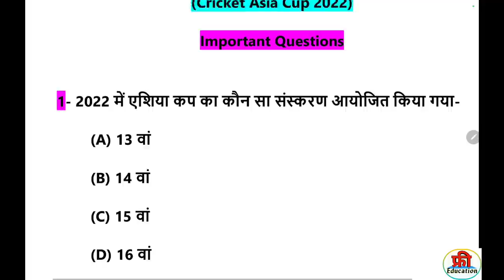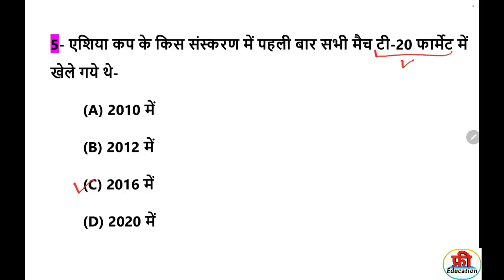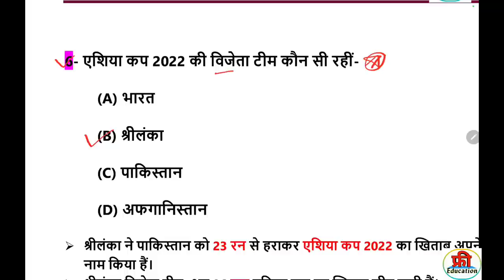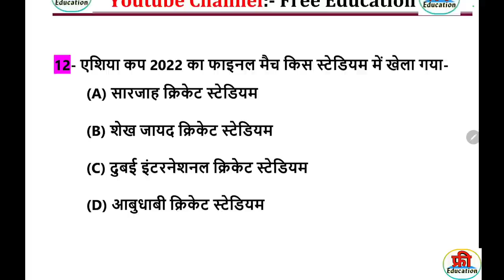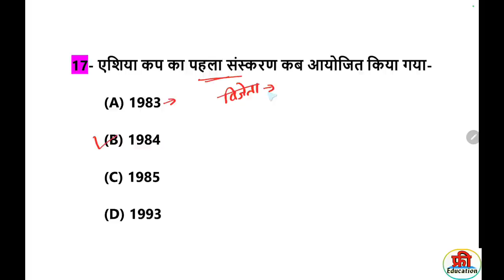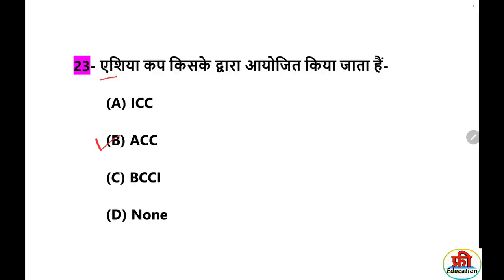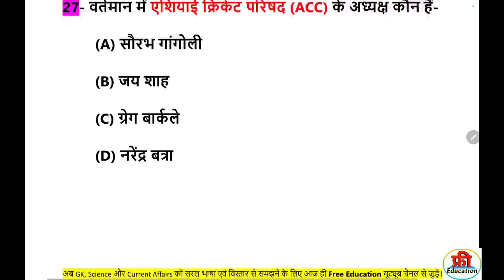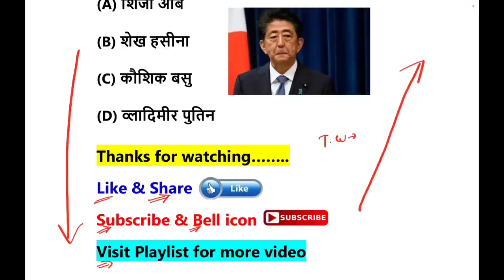एशिया कप 2022 | Asia Cup 2022 important Questions | Sports Award 2022 | imp Current Affairs 2022.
🔴 e- Book (1.5 वर्ष का करेंट अफेयर्स January 2021 to September 2022) Download

🔴 e- Book (अद्धवार्षिकी करेंट अफेयर्स जनवरी 2022 से सितंबर 2022)Download

Group D current affairs 2022, Group d last 1.5 year current affairs, railway Group D current affairs, last 6 months important current affairs,